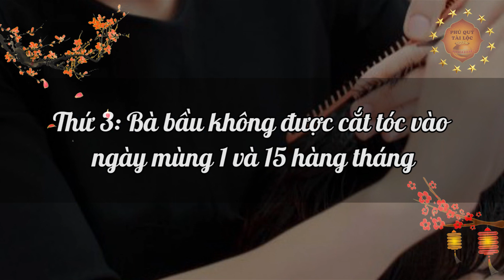Thời Điểm Đại Kỵ Tuyệt Đối CẤM CẮT TÓC Kẻo Rước Họa Vào Thân, Tiền Vàng Đội Nón Ra Đi